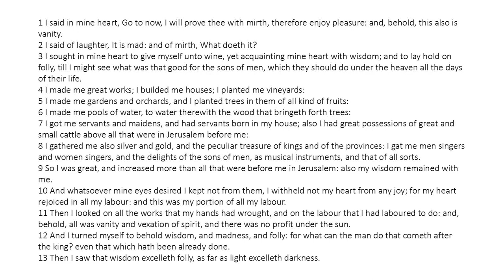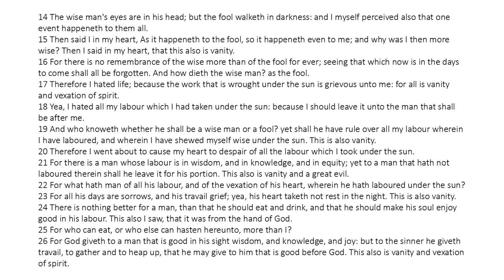Ecclesiastes Chapter 2 (King James Bible) Read Along Audio